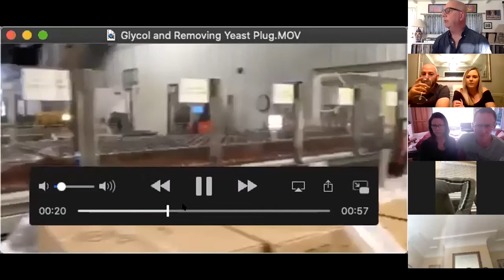Inquisitive Sips: Tasting Foundry's 2013 Blanc de Blancs and 2018 Pinot Blanc.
Our kick off tasting features Foundry's 2013 Blanc de Blancs from Sangiacomo Roberts Road Vineyard. Stuart Ake then explores the 2018 Pinot Blanc from Schrader Ranch Vineyard in Mendocino.